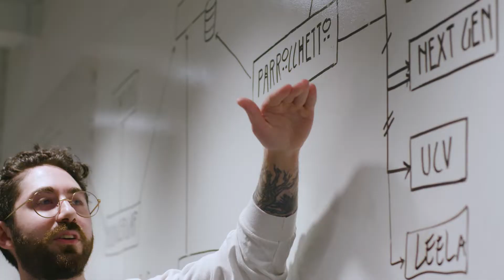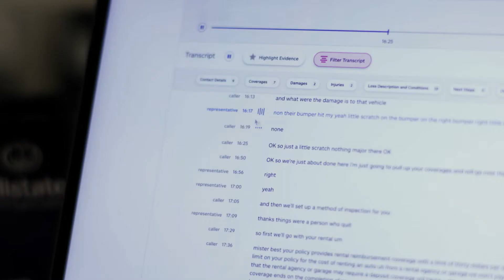Allstate transforms the customer experience with Azure AI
Discover how Allstate is transforming customer support with artificial intelligence. With Azure Cognitive Services, Allstate is capturing insights from customer calls to enable a more seamless customer experience.

Please note: this video was pre-recorded prior to the COVID-19 pandemic.